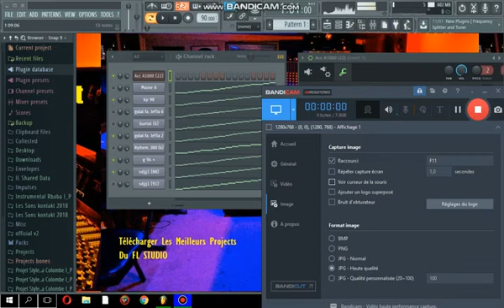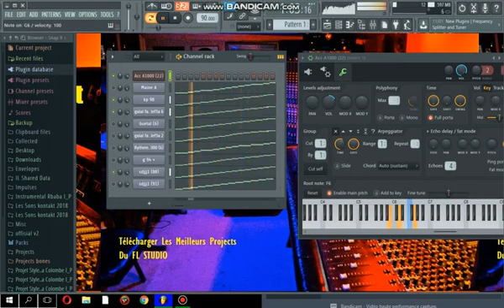Telecharger FLP Rai Gratuit Haja foor + RYTHMES + PADS + YAMAHA A1000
TOUT LES SONS ET RYTHMES ET FLP :
Yamaha A1000 : ______________________________